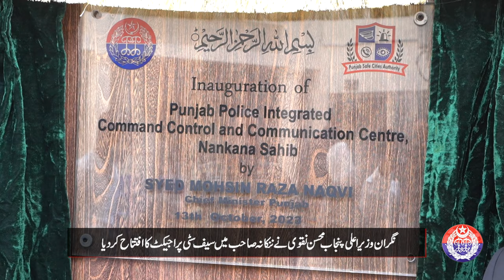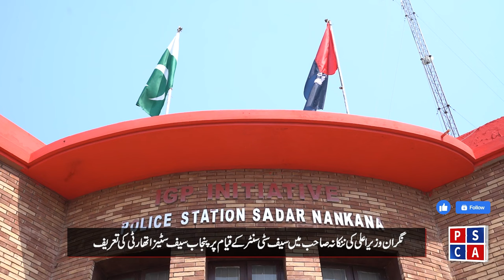Enhancing Security: Safe City Nankana Sahib Inauguration & Surveillance .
Caretaker Chief Minister Punjab Mohsin Naqvi inaugurated the Nankana Sahib Safe City Project!
The Nankana Sahib Safe City initiative stands as a beacon of safety, ensuring the protection of Sikh places of worship, Ashura routes, religious sanctuaries, and government edifices. How many cameras have been installed throughout the city? Watch in this video..